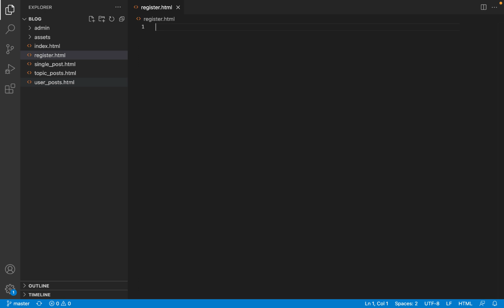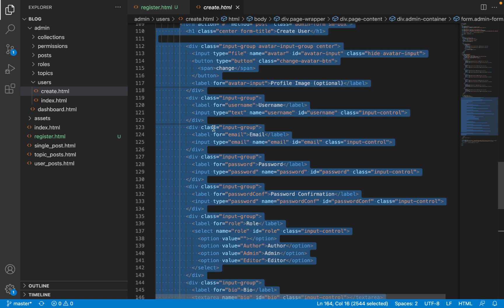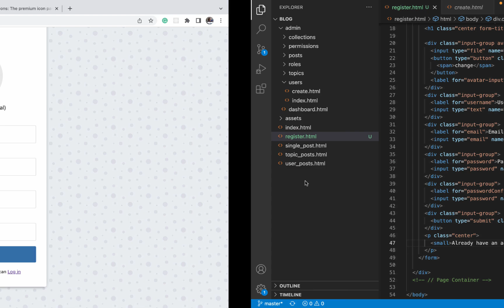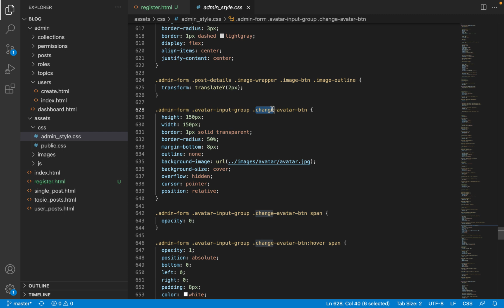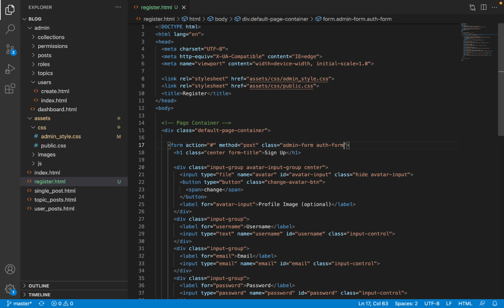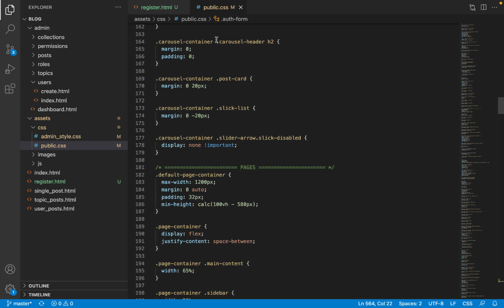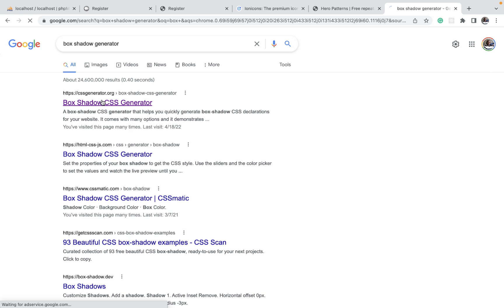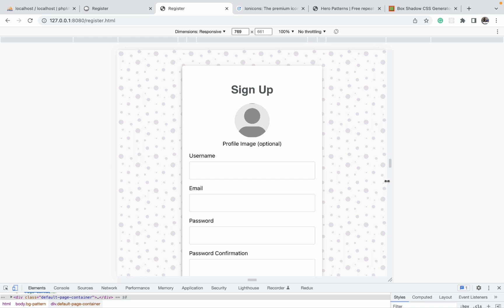Designing a Professional Blog: Add register page 65